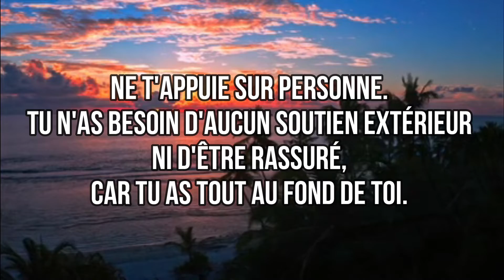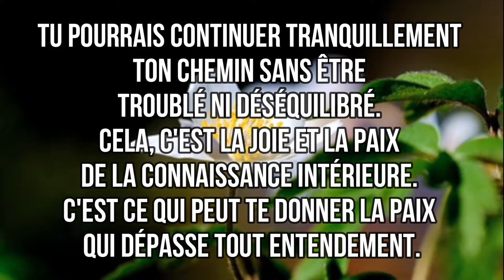VOICI CE QUI PEUT TE DONNER LA PAIX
LA VOIX QUI NOUS PARLE – 8 AVRIL 2022.
Cette méditation quotidienne est tirée de "Opening doors within" (1986) ou "La petite voix" (1989) d'Eileen Caddy. Chaque méditation est comme un rayon de lumière, ou une note au timbre subtil, pour plus de bonheur, de sens à notre vie. Écouter ou lire chaque jour un de petits textes nous rend plus légers, plus optimistes, et nous aide à rester centrés sur l’essentiel.

Retrouve chaque jour une méditation sur cette chaîne Youtube, du 1er Janvier au 31 Décembre. Au ﬁl des jours, inspiration, paix, tranquillité et sérénité accompagnent l'auditeur ou le lecteur. Cette rubrique propose des messages profonds, pratiques et irrésistibles dans un style simple et discret. Un succès basé sur des valeurs spirituelles : l’amour, la paix, la joie, la gratitude, l’unité. Une journée commencée « du bon pied », c’est beaucoup !

Conception, Montage et Réalisation:
Abbé Staffen Yhanil NKODIA,
"Serviteur inutile".